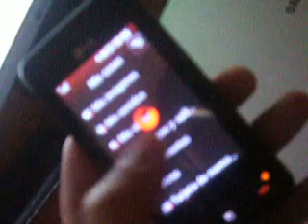ML 28292225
Video Migrado